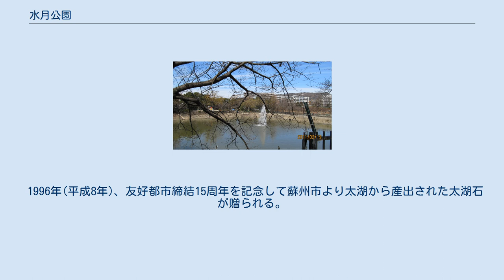水月公園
水月公園 ニ尾池 水月公園（すいげつこうえん）は、大阪府池田市鉢塚にある都市公園である。
 池田市が設置・管理している都市公園。
面積は4.1ha。
大阪みどりの百選に選ばれている。
 池田市南部の五月山の高台に位置するため、公園は階段状に整備されている。
花の名所として有名であり、園内には桜や約250本の梅林、60種6,000株の花菖蒲などが植えられ、四季を通して楽しむことができる。
開花時期には多くの花見客でにぎわう。
花菖蒲の開花時期である6月上旬頃には、花菖蒲まつりが開催される。
また、二尾池と舟池の2つの池が整備され、二尾池には噴水と人口滝が設置されている。
 園内には池田市の友好都市である中国江蘇省蘇州市から贈られた斎芳亭(せいほうてい)があり、周辺の庭とともに美しい景観をつくっている。
 1984年(昭和59年)に、友好都市締結3周年を記念して中国江蘇省蘇州市から斎芳亭が贈られた。
これは、蘇州市にある拙政園の亭「荷風四面亭」と同じものである。
建設にあたって蘇州市から技術者4人が来日し、上部亭は蘇州市で組み立てたものを解体して再び池田市で組み立てる工程がとられた。
周辺の庭園と合わせて整備され、美しい景観をつくlっている。
 1991年(平成3年)、友好都市締結10周年を記念して蘇州市より、蘇州の石坊と滄浪亭の石坊をモチーフにした「源遠流長」が贈られる。
 1996年(平成8年)、友好都市締結15周年を記念して蘇州市より太湖から産出された太湖石が贈られる。
 大阪府池田市鉢塚3丁目